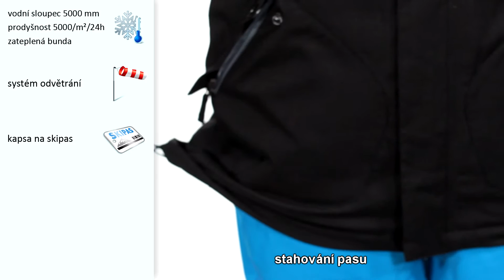Bunda Horsefeathers Nair black 2012/2013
Horsefeathers Nair je zateplená dámská bunda na snowboard ušitá v extra dlouhém střihu, disponuje čtyřmi předními kapsami a jemnou taftovou podšívkou. Svrchní materiál je opatřen voděodolnou laminovanou membránou, která zvyšuje životnost a funkčnost materiálu.